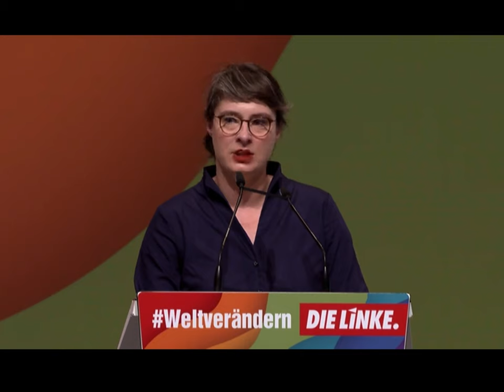Rede der Thüringer Landesvorsitzenden Ulrike Grosse-Röthig beim Bundesparteitag in Erfurt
Rede der Co-Vorsitzenden des Landesverbandes Thüringen der Partei Die Linke beim Bundesparteitag in Erfurt am 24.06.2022.